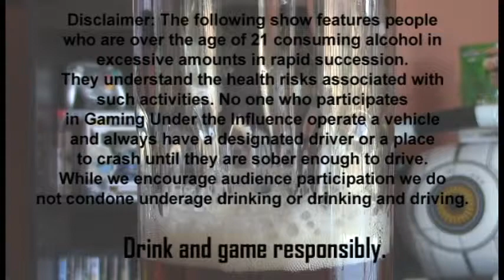Metal Gear Solid 3 - You're pretty good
Cut scene, cut scene, we're going to see a cut scene, also Ocelot.

Platform Used: PS3
Available on  PlayStation 2, Nintendo 3DS, PlayStation Vita, PlayStation 3, Xbox 360